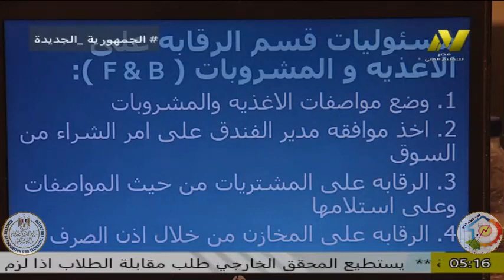الصف الثالث فدقى - ادارة فندقيه - ا سلوى هاشم